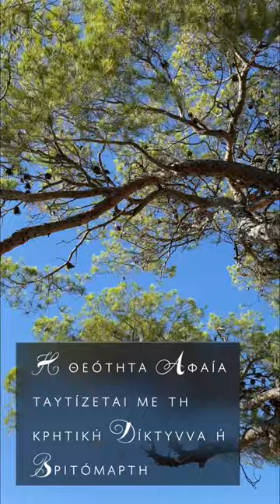A small documentary dedicated to the Temple of Aphaia, Aegina island, Greece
The Temple of Aphaia (Greek: Ναός Αφαίας) or Afea is located within a sanctuary complex dedicated to the goddess Aphaia on the Greek island of Aigina, which lies in the Saronic Gulf.

Formerly known as the Temple of Jupiter Panhellenius, the great Doric temple is now recognized as dedicated to the mother-goddess Aphaia.

It was a favourite of the Neoclassical and Romantic artists such as J. M. W. Turner. It stands on a c. 160 m peak on the eastern side of the island approximately 13 km east by road from the main port.

Aphaia (Greek Ἀφαία) was a Greek goddess who was worshipped exclusively at this sanctuary. The extant temple of c. 500 BC was built over the remains of an earlier temple of c. 570 BC, which was destroyed by fire c. 510 BC.

Elements of this older temple were buried in the infill for the larger, flat terrace of the later temple, and are thus well preserved. Abundant traces of paint remain on many of these buried fragments.

There may have been another temple in the 7th century BC, also located on the same site, but it is thought to have been much smaller and simpler in terms of both plan and execution.

Significant quantities of Late Bronze Age figurines have been discovered at the site, including proportionally large numbers of female figurines (kourotrophoi), indicating – perhaps – that cult activity at the site was continuous from the 14th century BC, suggesting a Minoan connection for the cult.

The last temple is of an unusual plan and is also significant for its pedimental sculptures, which are thought to illustrate the change from Archaic to Early Classical technique.

These sculptures are on display in the Glyptothek of Munich, with a number of fragments located in the museums at Aigina and on the site itself.

Filmed & edited by: @FotisNakos
With: @giannisglikiotis

An Image Point Productions….production!